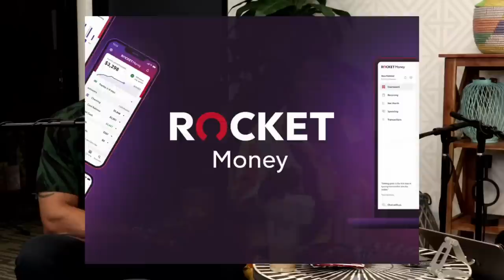The Bald & The Beautiful Podcast | Love is Blind Season 4 Reunion Review + Kev & Marcus are Wild!